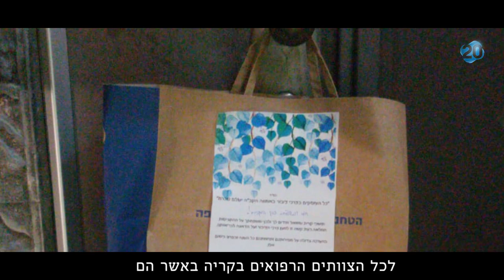מה חיכה לכרמית פריד בסיום המשמרת?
צפו במיזם המרגש של מור ורנית מקריית שמואל